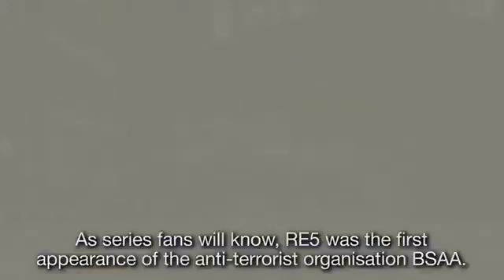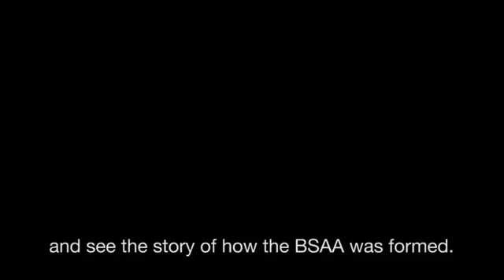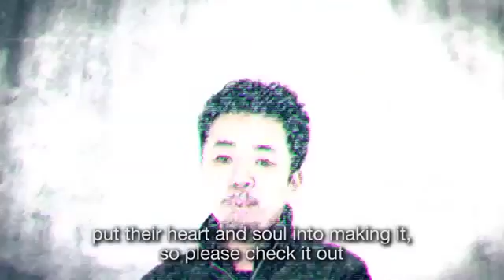Resident Evil Revelations Dev Diary #4 Mystery Video